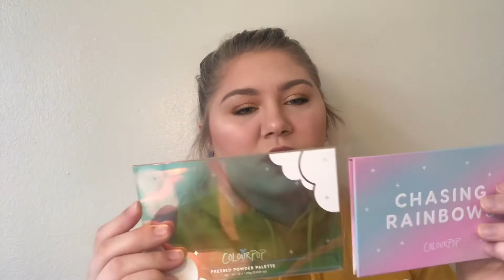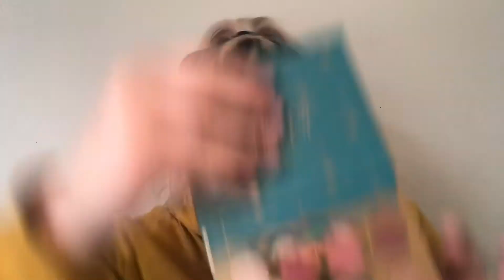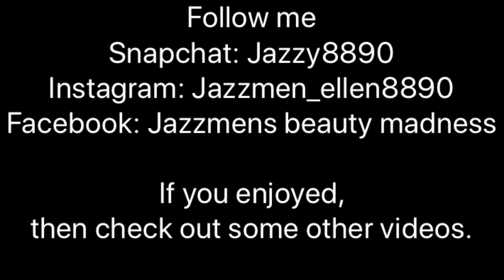I have a spending problem. Colourpop haul.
If you want to see any of these palettes used in an upcoming video let me know.

Skincare
* Physicians formula 24 Karat gold serum
Primer
* catrice light correcting serum primer
Foundation
* Bh cosmetics liquid foundation naturally flawless in shade 212 light olive
Concealer
* Tarte shape tape in fair neutral
Setting powder
* Ciate extraordinary translucentsetting powder
* Rimmel stay matte pressed powder in shade 001 translucent
Blush
* Lottie London in shade zayn
Bronzer
* Physicians formula butter bronzer in shade bronzer
Highlighter
* physicians formula highlighter in shade pearl
Eyebrows
* benefit Ka brow in shade 3
* Benefit gimme brow in shade 3
Eyeshadow
* wet N wild single in Creme brûlée
* Colourpop single in shade paper tiger
* Urban decay single in midnight cowboy
Mascara
* doucce punk volumizer mascara
Lips
* Palladio beauty liquid lipstick collab with Casey Holmes in shade rescue